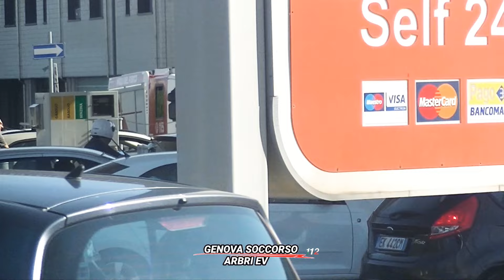APS MaxiCity + CA/AIB Ford Ranger Vigili del Fuoco La Spezia in Sirena